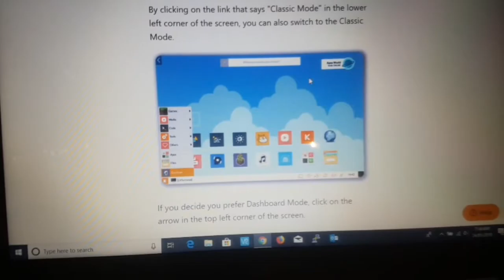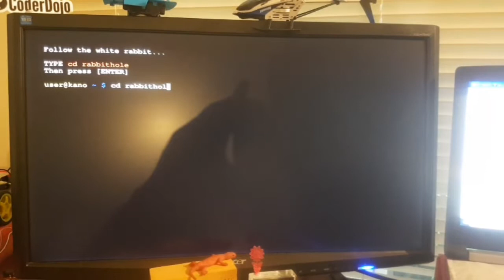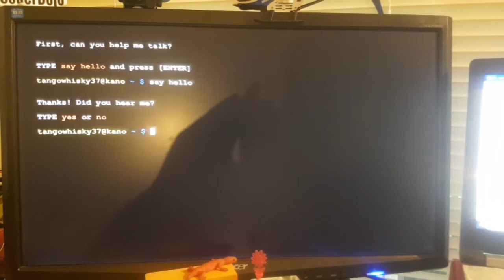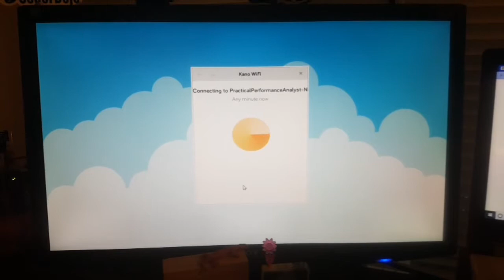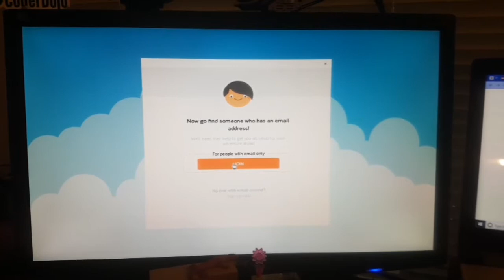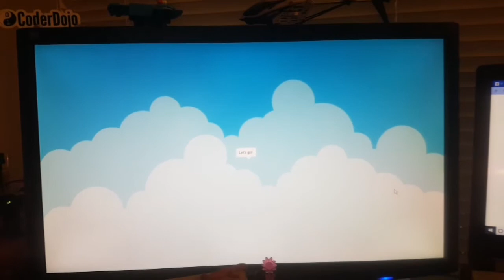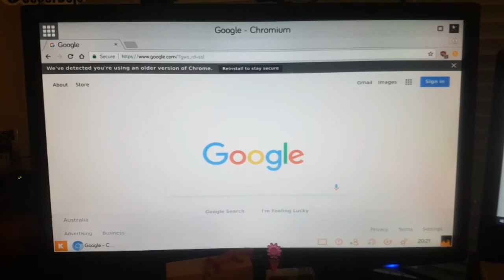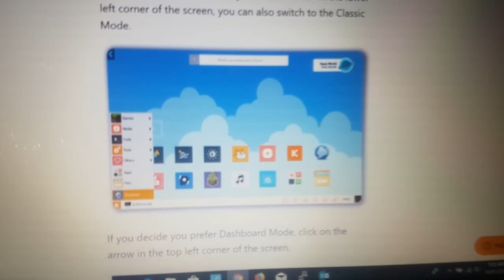Installing Kano OS on Raspberry Pi 3B +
Please Note - This video was our first attempt at recording a video using a camera, so it's not perfect. Quality isn't that great, lighting isn't great and you will need to increase sound to 100% to be able to hear what is being said. Apologies in advance.

This video covers installation of Kano OS on the Raspberry Pi 3B+. The smoothest installation of an operating system I've seen this far and boy oh boy. this is really classy! Watch out for additional KANO OS tutorials coming your way.

PS - I mention the use of a USB card as storage at the start of the installation. That's incorrect, i should had said a mini "SD Storage card".